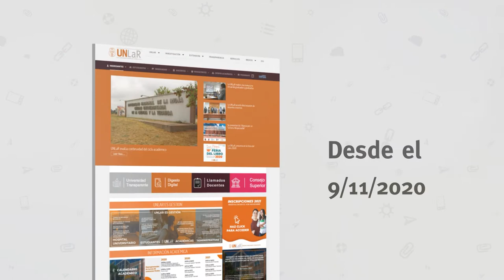Comenzaron las inscripciones 2021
Cómo hacer para inscribirte en alguna de las 100 carreras que ofrece la UNLaR, te lo contamos aquí.